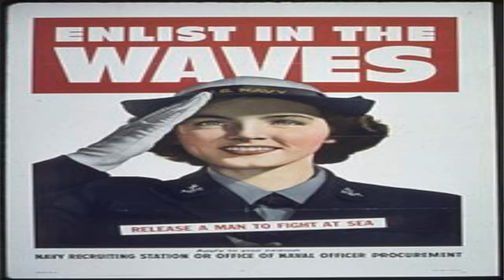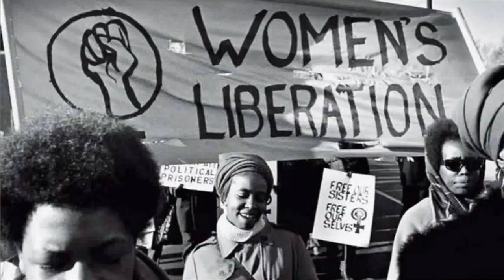Yes, All Feminism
Machiavelli: The Discourses

Suffragists Vs. Sufragettes

The Feminine Mystique: Betty Friedan

Karen Straughan does epic math at about 8:50: